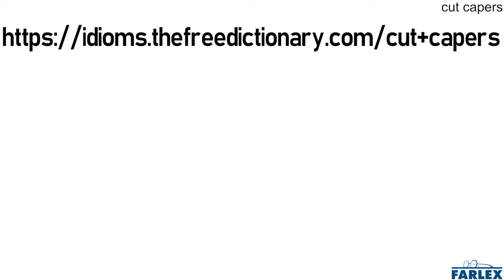cut capers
To play and run around in a jubilant manner. The weather is so nice that the kids have been cutting capers in the back yard all morning.